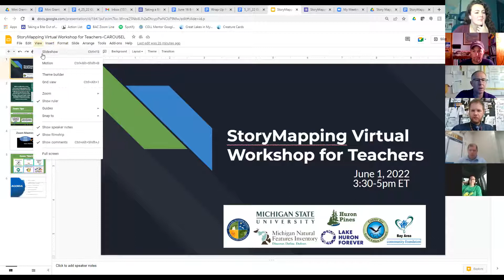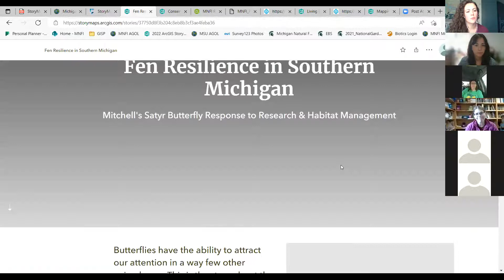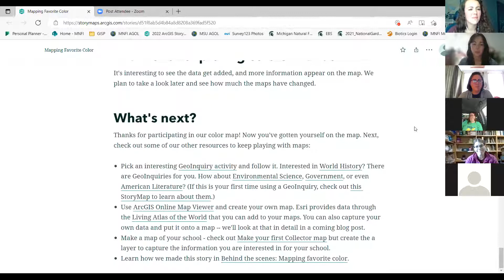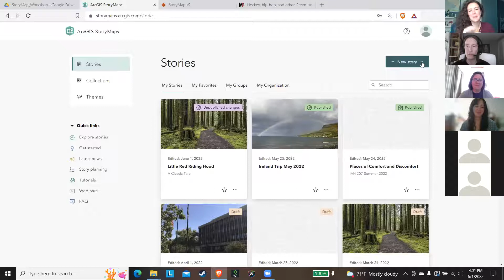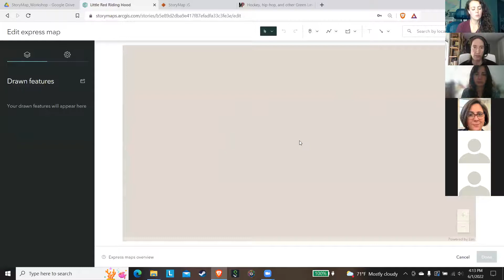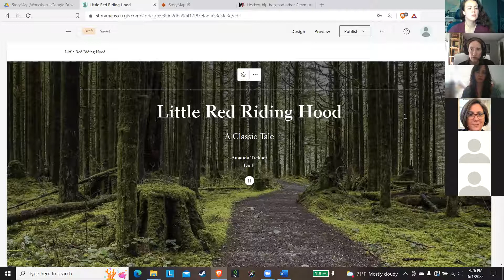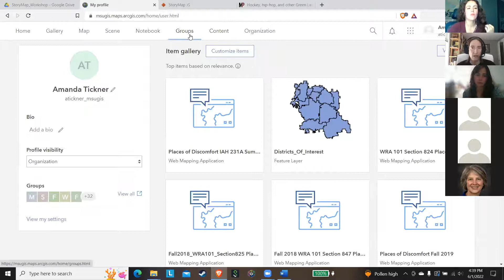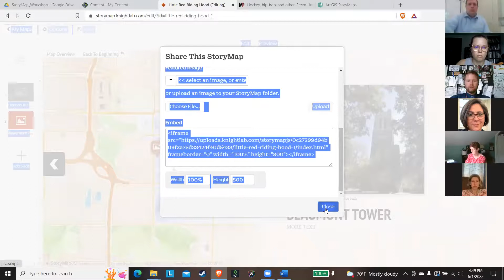StoryMapping Workshop for Teachers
Courtney Ross (Michigan Natural Features Inventory) and Amanda Tickner (Michigan State University Libraries) share examples of StoryMaps and the best practices for creating them. This workshop was held with partnership from Michigan State University, Michigan Natural Features Inventory, Huron Pines, the Center for Great Lakes Literacy, the Lake Huron Forever Initiatve, Bay Area Community Foundation and the Northeast Michigan Great Lakes Stewardship Initiative.